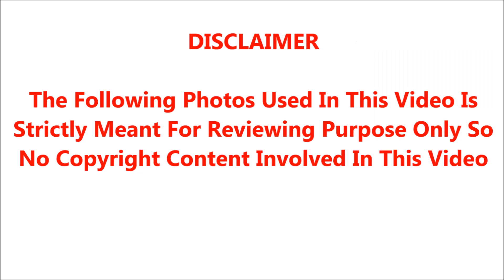7கோடிபேர் வாழும் தமிழ்நாட்டில் ஸ்கெட்ச் போட்டு தூக்கும் அமைச்சர் விஜயபாஸ்க்கர் மற்றும் குழுவினர்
7கோடிபேர் வாழும் தமிழ்நாட்டில்  ஸ்கெட்ச் போட்டு தூக்கும் அமைச்சர் விஜயபாஸ்க்கர் மற்றும் குழுவினர்